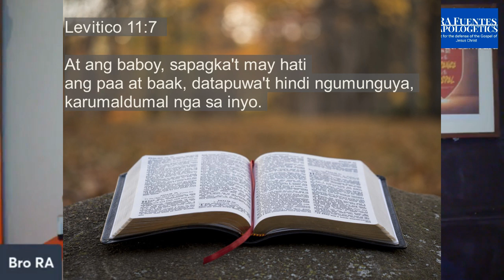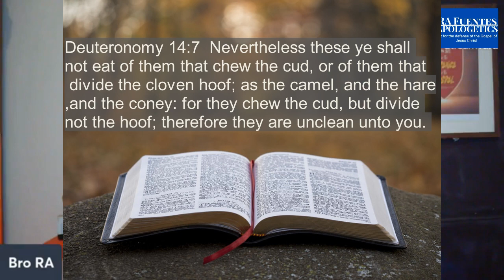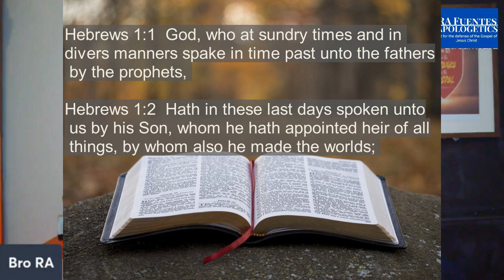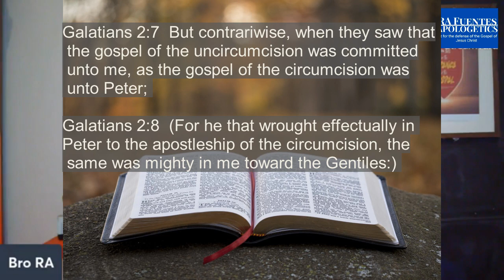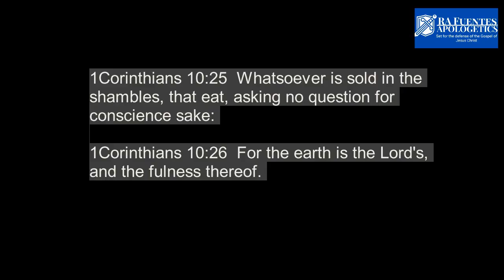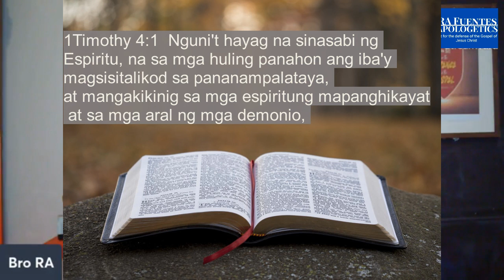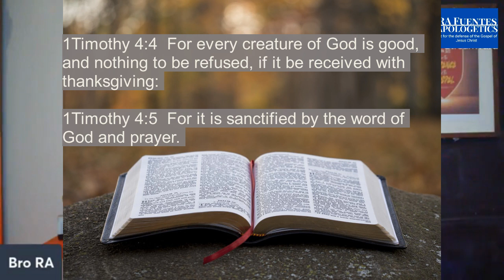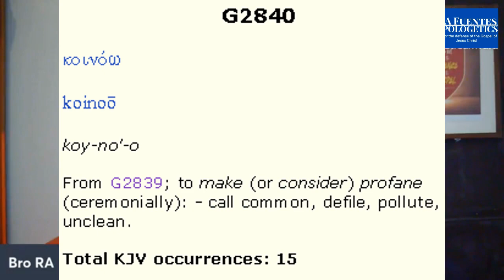Bakit Kumakain ng Baboy ang mga Tunay na Kristiyano?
See also "sabbath keeping" exposed in our videos below.